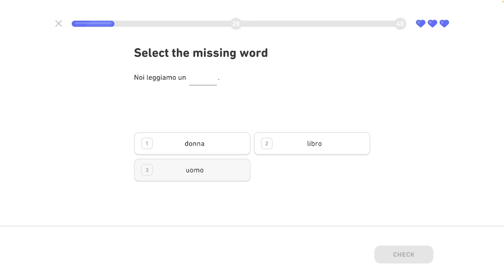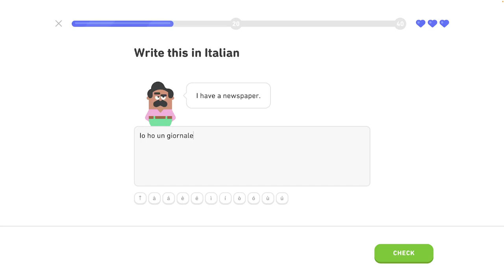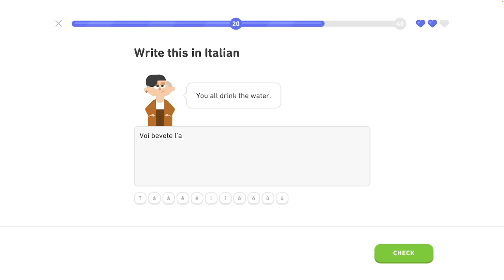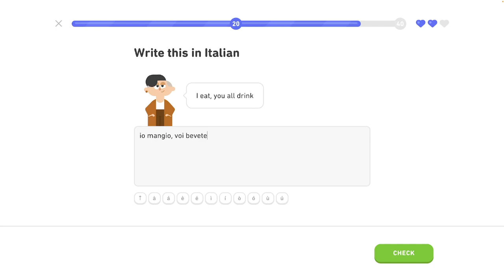🇮🇹 Celok 1 - Legendárna trofej 5/8 - Používanie základných slovných spojení - - Taliansky s Yetim